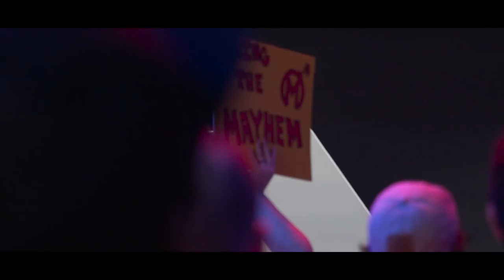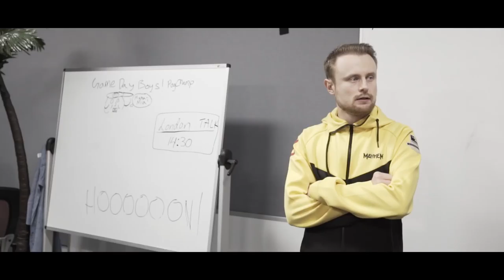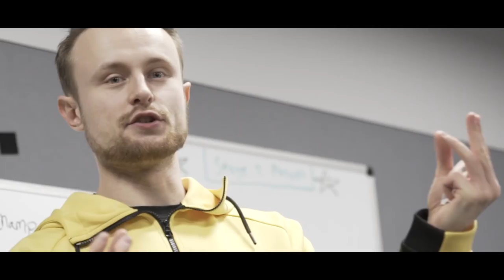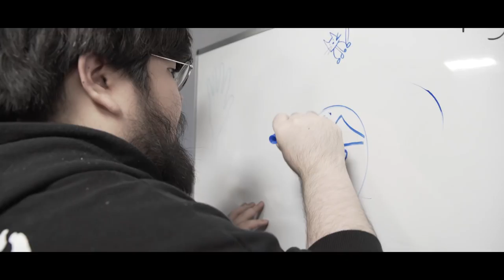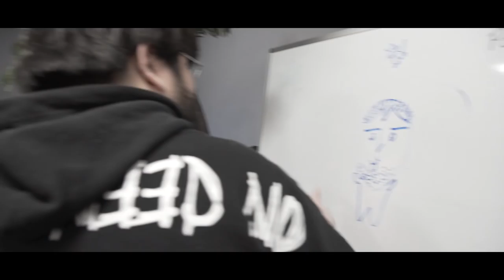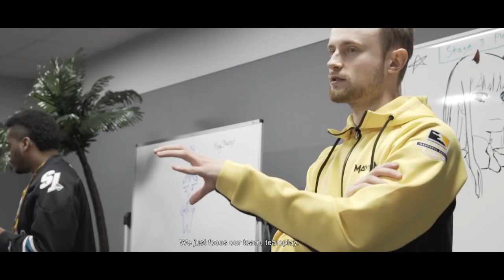Florida Mayhem - ASCEND EP. 10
Without Logix and Cwoosh in the starting line up this week, the team has to quickly find their synergy with new members heading into the matches vs. Boston and London.

Florida Mayhem
10061 Riverside Dr.